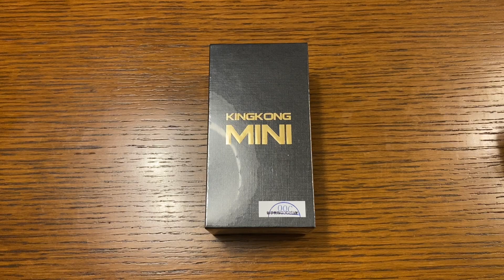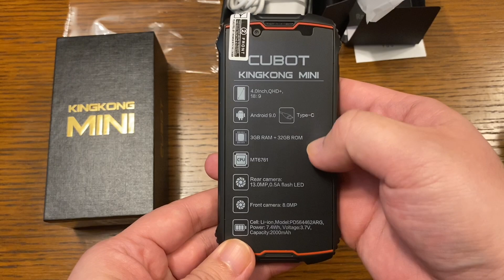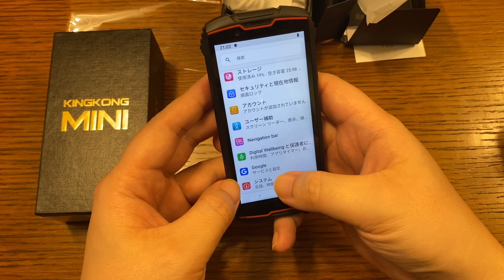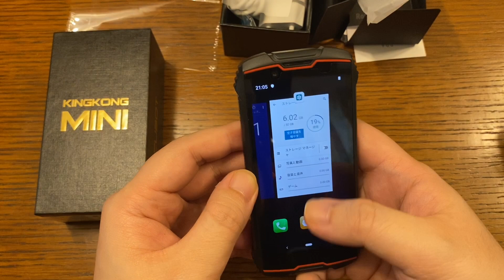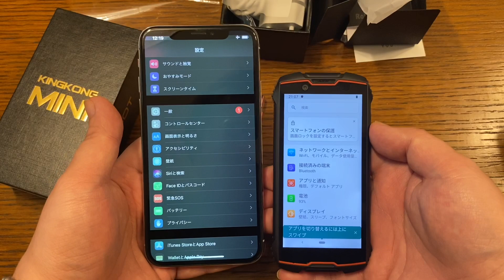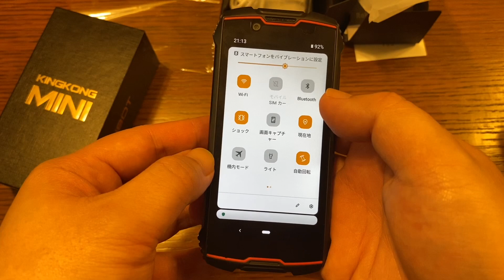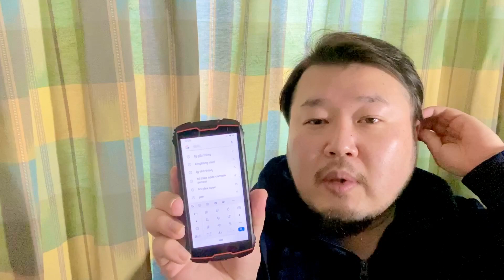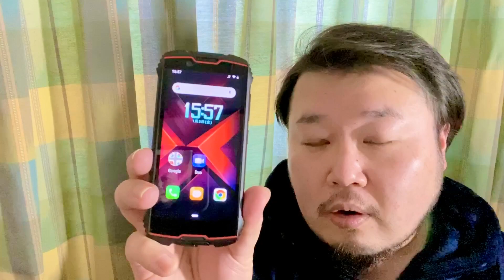【開封】コンパクト・タフネス来たる！ KINGKONG MINI【 Cubot 】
◆KINGKONG MINI